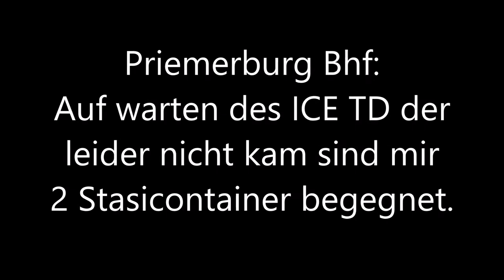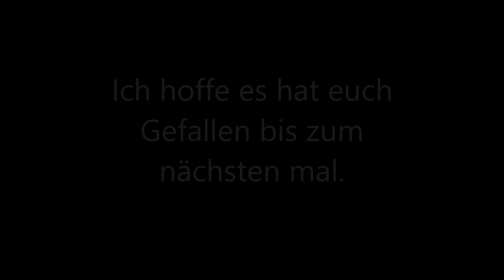Bus & Bahn Teil 21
Beim Warten auf  den ICE TD der nach Mukran überführt wurde,sind mir zwei BR 155 vor die Linse gefahren. Leider kam der ICE TD nicht mehr durch Güstrow weil er in Stavenhagen 40min. Verspätung hatte und in Gelbensande nur noch 10min.

Musik: Portugal. The Man - Feel It Still (Live Stripped Down Session)